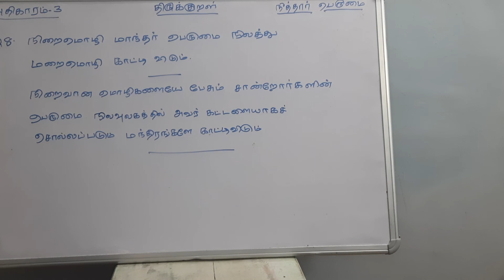Thirukkuralarivomkural28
Thirukkural arivom
Neeththar perumai adhikaram
kural no 28 definition